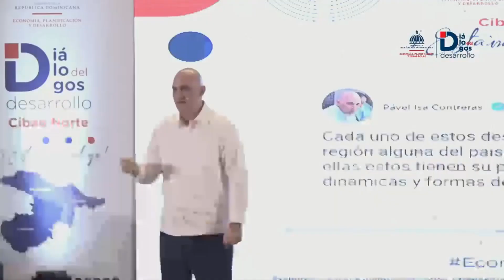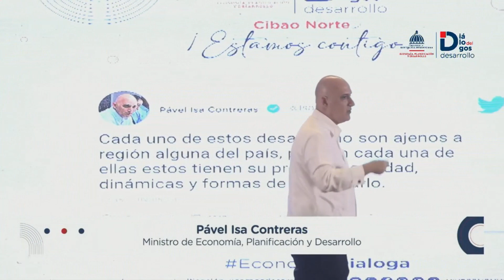ENCUENTRO REGIONAL: GOBIERNO, EMPRESARIOS Y SOCIEDAD CIVIL REALIZAN SEGUNDO DIÁLOGO DE DESARROLLO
La Honorable Gobernadora de Espaillat, Juana Rosario de Candelier, participó del 2do. Encuentro de Diálogos de Desarrollo, desarrollado por el ministro de Economía, Planificación y Desarrollo, junto al sector empresarial de la región del Cibao, un encuentro encabezado por la vicepresidenta de la República, Raquel Peña, en el Teatro de la Pontificia Universidad Católica Madre y Maestra (PUCMM), recinto Santiago.

La vicepresidenta de la República, Raquel Peña, aseguró que “desde que el presidente Luis Abinader asumió las riendas del Estado el mensaje ha sido muy claro de que el objetivo de todas las políticas públicas que implementa el Gobierno es mejorar la calidad de vida de la gente”.
Mientras que el Ministro de Economía, Pável Isa Contreras, que desde el gobierno se trabaja arduamente en materia de “territorializar las políticas públicas, que no es más que; diseñar, ejecutar, dar seguimiento, evaluar y revisar intervenciones públicas con la gente y para la gente que vive en todos los territorios. Se trata no sólo de que la gente ejerza el derecho democrático fundamental a ser protagonista de su propio proceso de cambio. También se trata de hacer las cosas bien. Eso implica conocer bien el territorio y sus potenciales, y nadie lo conoce mejor que quienes viven en él”.

“A estos diálogos se suman los encuentros con las autoridades y sociedad civil, los cuales hemos realizado junto al Ministerio de Economía, Planificación y Desarrollo en nuestras provincias, que, por sus atribuciones y funciones, conduce y coordina el proceso de formulación, gestión, seguimiento y evaluación de las políticas macroeconómicas, con las que se identifican las obras de mayor interés para nuestras comunidades,” expresó la representante del Poder Ejecutivo en Espaillat, Juana Rosario de Candelier, en su participación en el importante acto.

En el diálogo, que fue moderado por el ministro Isa Contreras, con la participación de la presidenta de la Junta Directiva de la Cámara de Comercio de Puerto Plata, Mileyka Brugal; el director ejecutivo del Plan Estratégico de Desarrollo de la Provincia Espaillat, Santiago Álvarez; el presidente de la Asociación para el Desarrollo de Santiago, Fernando Capellán; y el investigador Rafael Emilio Yunén.

Presentes además las gobernadoras; Rosa Santos, gobernadora provincial de Santiago; la Sra. Claritza Rochtte Peralta de Senior, gobernadora de Puerto Plata; Ricardo Fondeur Vitoria, presidente del Consejo para el Desarrollo Estratégico de Santiago (CDES); Agustín González, encargado de las Oficina Regional de Planificación Cibao Norte del Ministerio de Economía, representante de las regiones del Cibao, Norte y  Noroeste, entre otras autoridades del Gobierno, del Ministerio de Economía, provinciales y de los Gobiernos locales, legisladores de la región y miembros de los consejos provinciales de desarrollo, y otras personalidades.